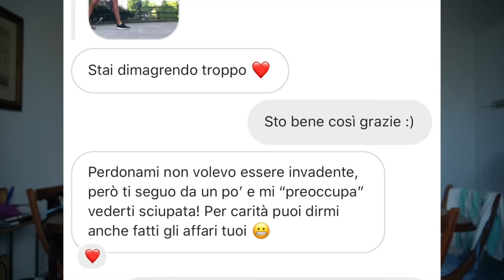BODY RECOMPOSITION IN MODO SANO, SOSTENIBILE E DURATURO. | Silvia Fascians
APRIMI!!
A Settembre del 2019 ho deciso che avevo bisogno di un cambiamento, non stavo bene nella mia pelle e ho deciso di ritrovare me stessa. Ho iniziato un lungo percorso di ricomposizione corporea, volevo perdere massa grassa in modo lento e ponderato, sano e senza privazioni. Oggi faccio questo video perchè mi sono finalmente ritrovata, sono la vecchia silvia agile e atletica, mi sento me stessa. Questo percorso deriva dal grande affetto che provo nei miei confronti   :)